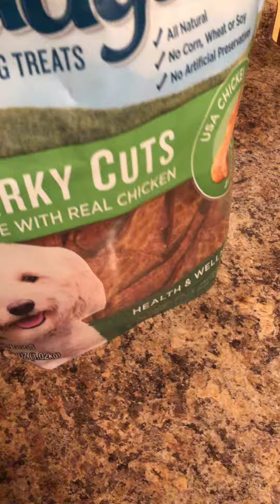Lance Corporal playing with his food🤣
Some times you just gotta play with your treats before you eat them right🤔⁉️🤣👌😎🦊